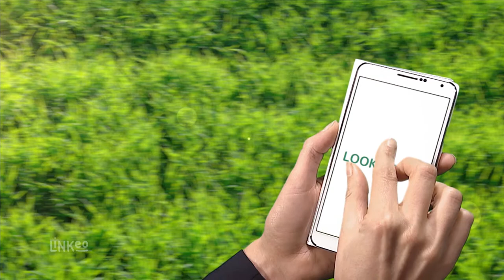TOILETTAGE POUR CHIENS ET CHATS A ORLEANS : LOOK CANIN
Look Canin est le spécialiste du toilettage de votre chien ou chat, nous intervenons à votre domicile. Professionnelle diplomée, sérieuse et professionnelle pour un toilettage irréprochable.